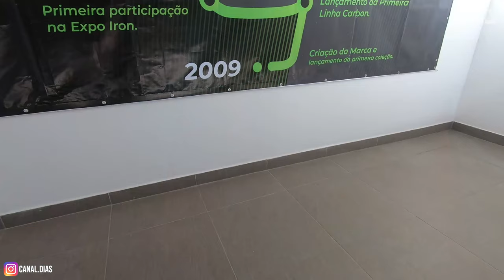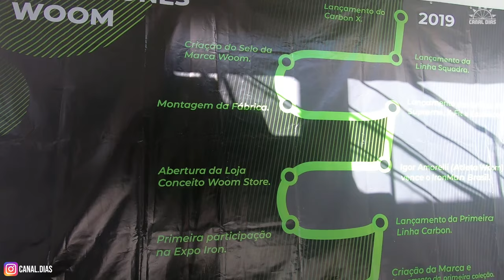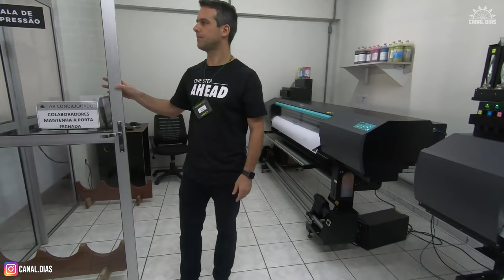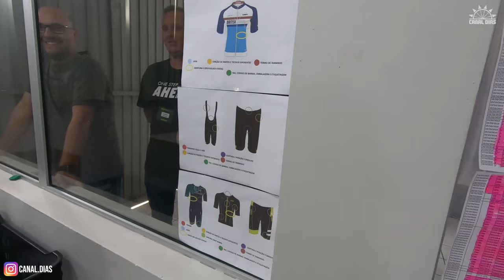CONHECENDO A FABRICA DA WOOM UNIFORMES DE CICLISMO